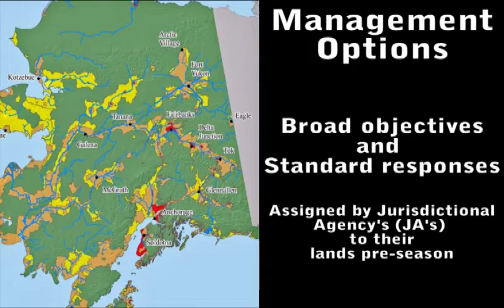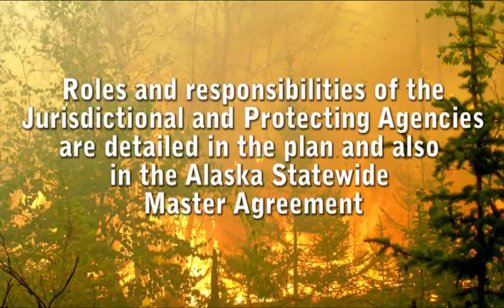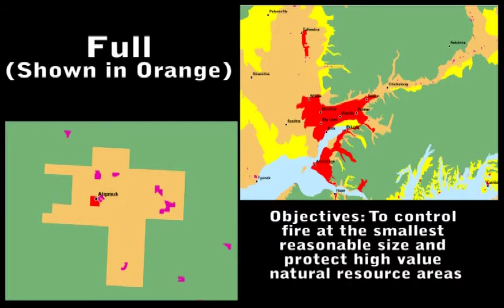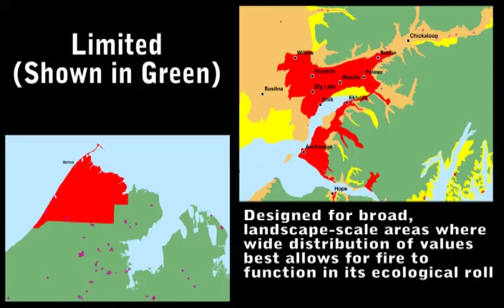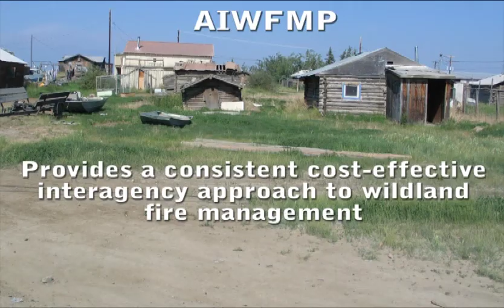Alaska Fire Orientation - Part 15: Alaska Interagency Wildland Fire Management Plan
This is Part 15 of the Alaska Fire Orientation video, produced by BLM Alaska Fire Service and State of Alaska Department of Natural Resources, Division of Forestry for incoming fire fighting resources.

The Alaska Fire Orientation video is available on YouTube as a preparation and reference tool. If you are traveling to Alaska on assignment, you will be required to watch the video on arrival.